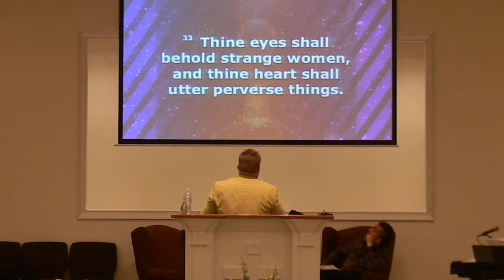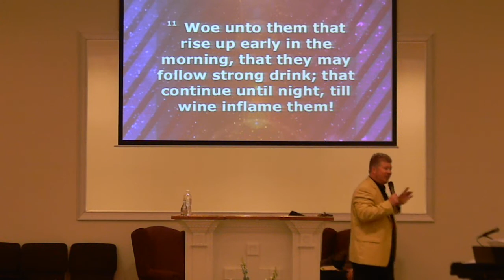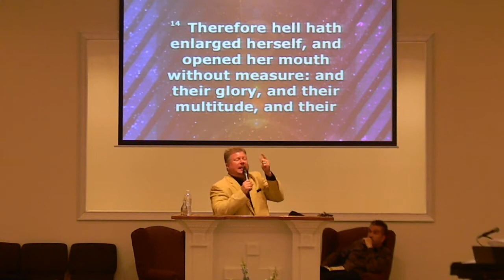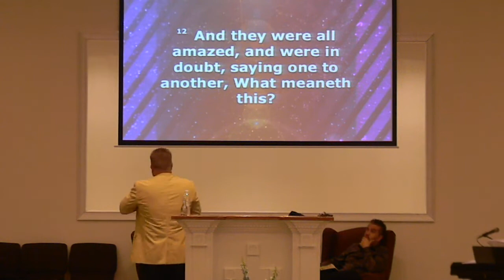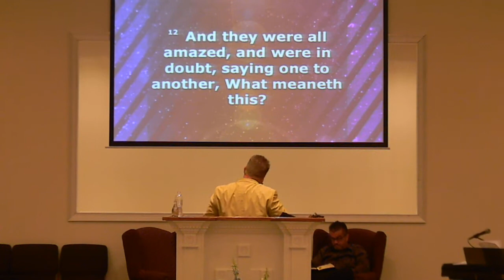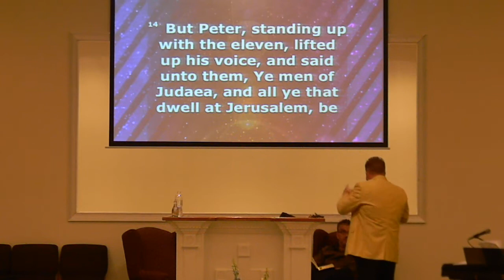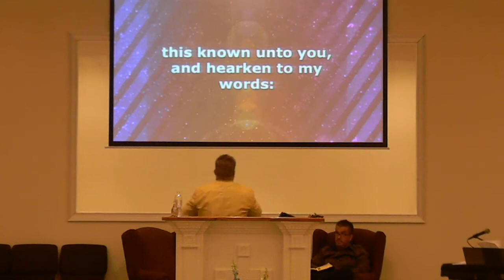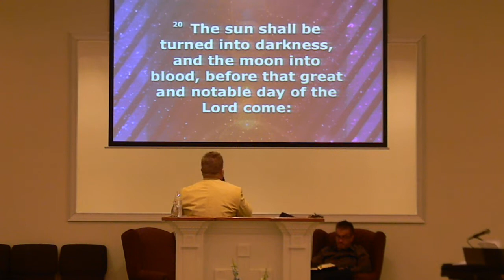"Hangover Christianity" (PART 1)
Prophet Marvin Booth preaching (Part 1) of a message about how the modern church has a spiritual hangover, and needs to get drunk (filled) in the Spirit again. He also reveals in this message, the truth about alcohol. Recorded live at "New Life Christian Worship Center" in Douglas, Ga.